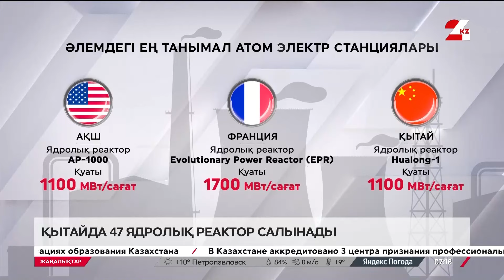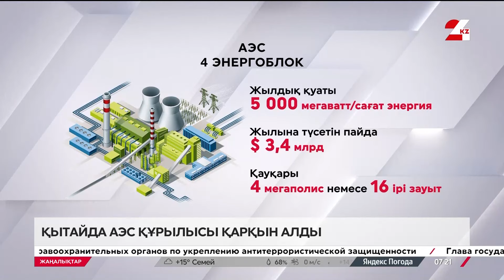Қытайда 47 ядролық реактор салынады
Қытай атом реакторларының санын екі есе арттырады, деп хабарлайды 24KZ.